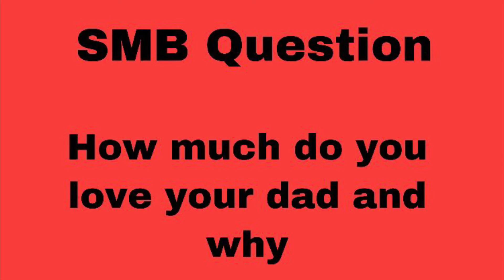SMB Movie: Chef peepee’s dad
Sorry guys I haven’t been posting cause I’ve been busy and lve been not happy about this pandemic and I just want to say be safe guys and love y’all peace